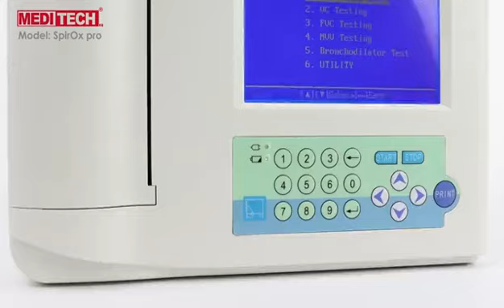Advanced Desktop Spirometer machine with Multiple parameters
😮‍💨 SpirOx® pro
☀️ Desktop/Table spirometer with big screen, keyboard & standard thermal printer.
-Antibacterial filter + gun + mouth piece.
-Multiple parameters. (VC, FVC, MVV, Pef, fev1…etc)
-Up to 300 cases.